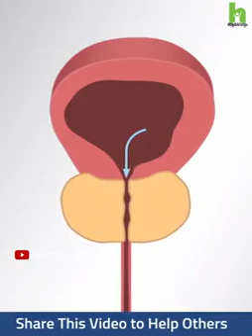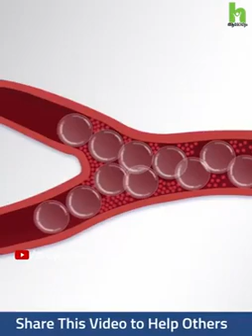30 September 2020